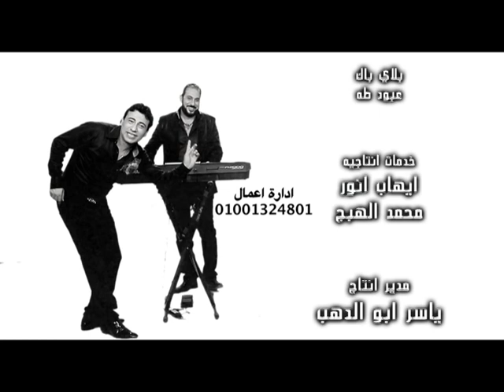Osama Ghaly - Khodlak Korsy / أسامة غالى - خدلك كرسى